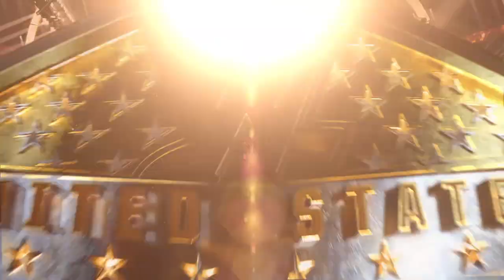Dijak (c) Vs The Undertaker for the US Championship @ WWE 2K22_20230321133540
What a wrestling match in The history of this Great sport.

Enjoy my work. I do answer unlike other fakes.